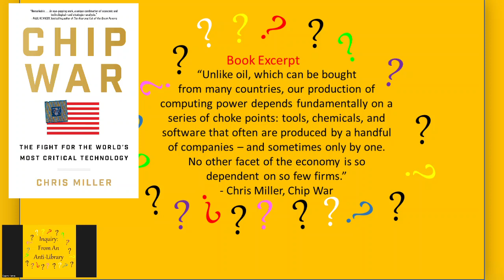An Excerpt (1/3) From Chip War: The Fight for the World's Most Critical Technology by Chris Miller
Genre: Economics, Business